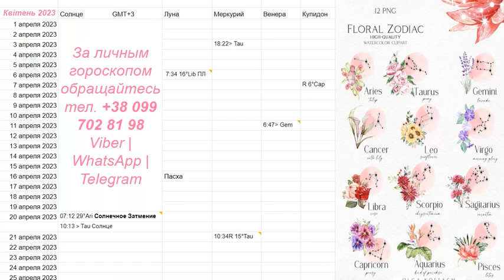Стрелец Гороскоп на Апрель 2023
гороскопнаапрель гороскопстрелец гороскопы для заказа работы лично для себя пишите на мессенджеры Viber WhatsApp Telegram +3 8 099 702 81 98